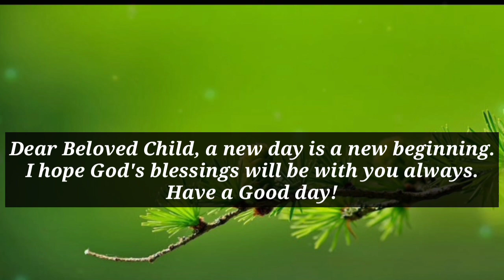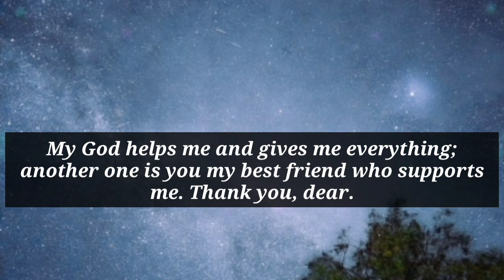My Child, Your Prayers Of So Many Days Will Be Rejected, | prophetic word| God message today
prophetic word
 daily prophetic
prophetic word for today
Prophetic word
Daily prophetic
God says